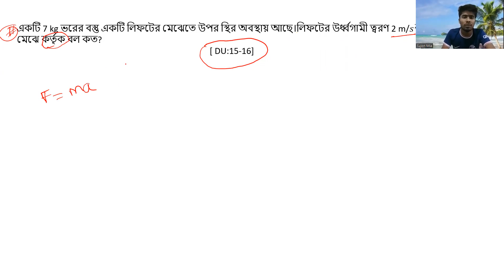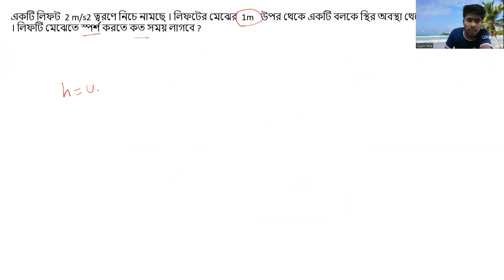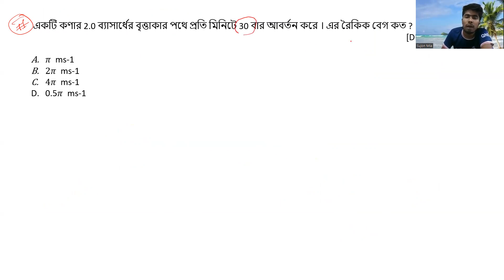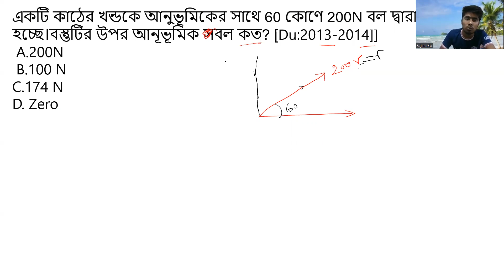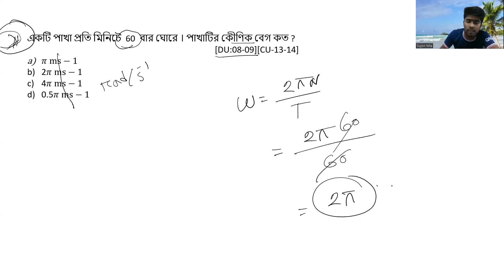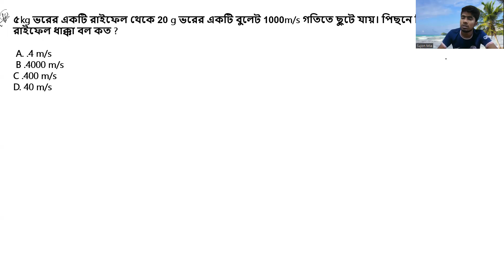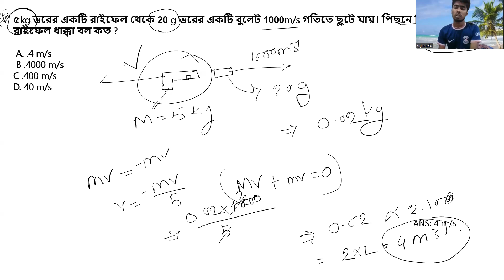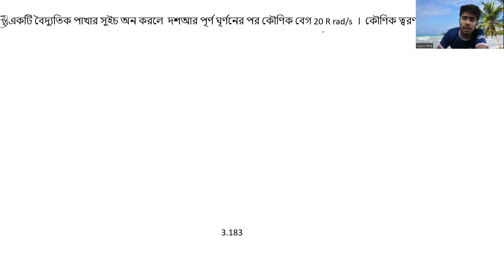বিগত ২২ সালের প্রশ্ন সমাধান। ঢাকা বিশ্ববিদ্যালয়েরর ।পদার্থবিজ্ঞান ১ম পত্র ।নিউটনীয় বলবিদ্যা। hsc